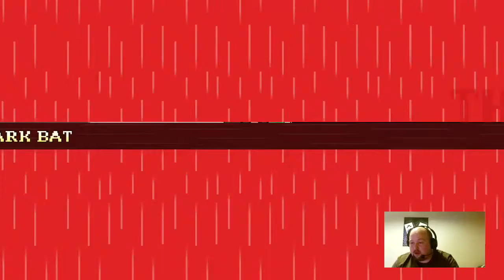Crunch Plays Level 22 #1- I got a Hangover.. WOAHH!!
Too drunk to come into work and having to sneak past EVERYONE to try and fool the boss? All in a day's work for Garry. Watch Crunch try and fail to be sneaky.